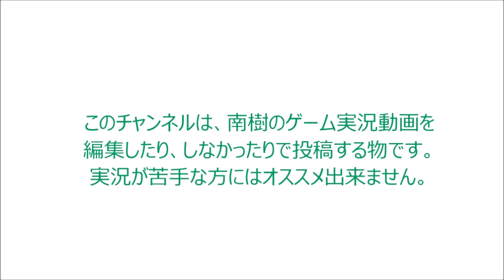〈実況〉『テロリストより早く、お宝を入手せよ！』完全初見でアンチャーテッド 黄金刀と消えた船団を実況プレイpart8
いつまにか儀式用ナイフが綺麗になってる気がする。
ナイフと同じマークが入った場所に向かおう。
ドンパチ開始で、RPGぶっ放すぜー！
ここまでは前回の内容です。

室内に入ったネイト達を待ち受けているものとは一体？
勘の鋭い人なら、予想はつくんじゃないかな？
プールに飛び込んで、報酬は嬉しいけど、
ゲームオーバーは有りえない・・・・・